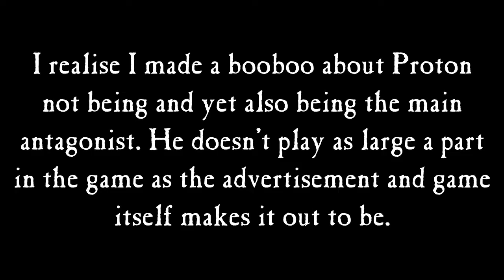The Doctor Who Cloned Me (Duke Nukem: Forever) - Downloadable Discontent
Johnbonne's never really liked Duke Nukem: Forever, but can the DLC redeem it? Find out in this thrilling instalment of Downloadable Discontent!

Why not follow the Johnbonne Reviews curator page on Steam?